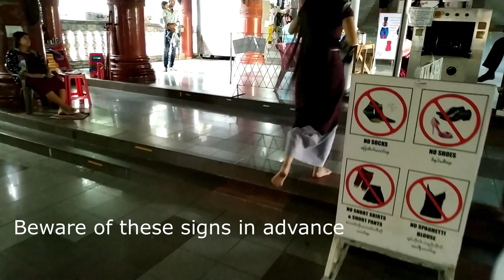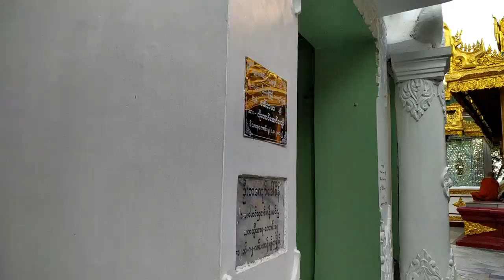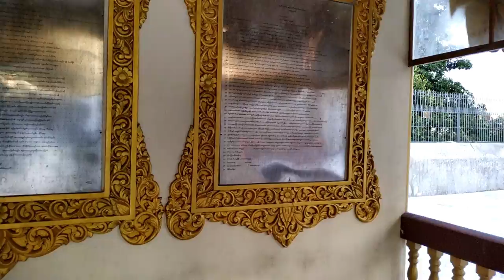Street walk S01E02 - Shwedagon pagoda in Yangon, Myanmar